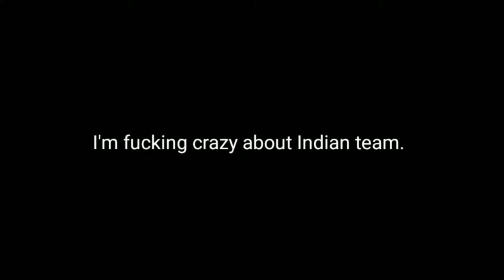Power Is Power Song ft Indian Cricket Team